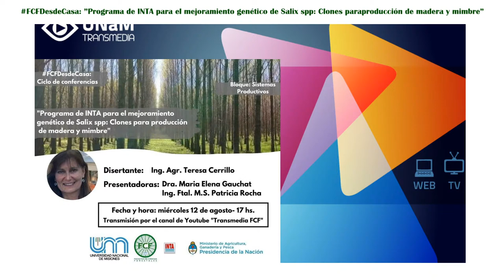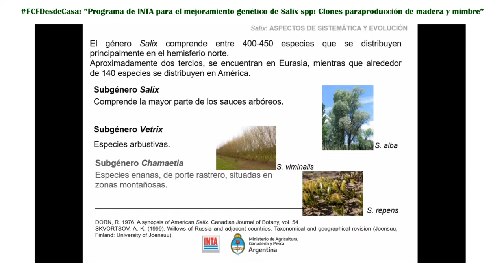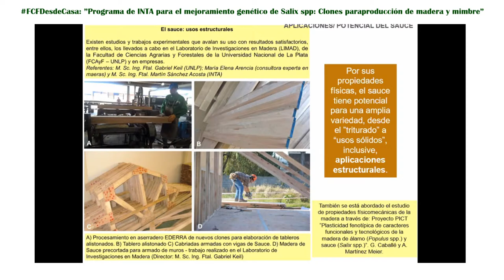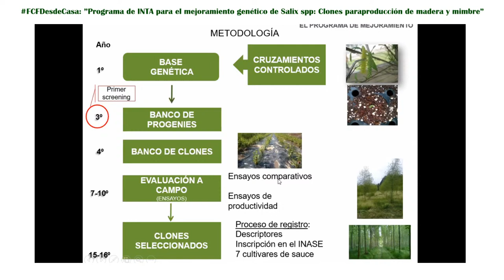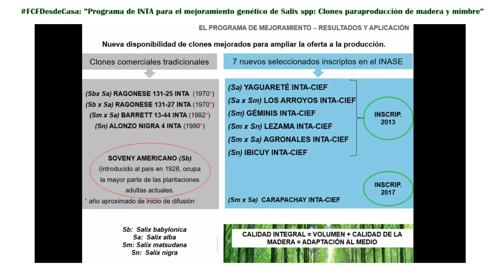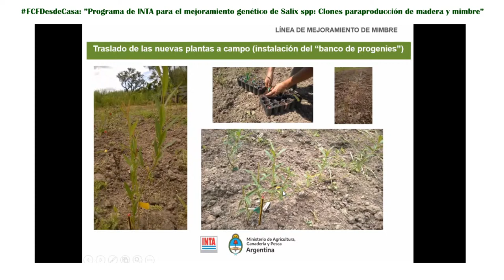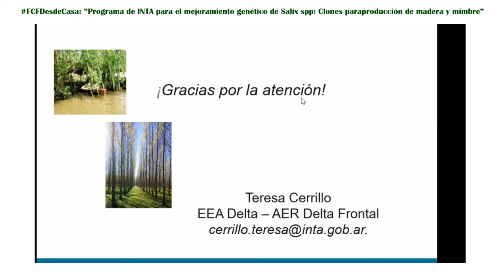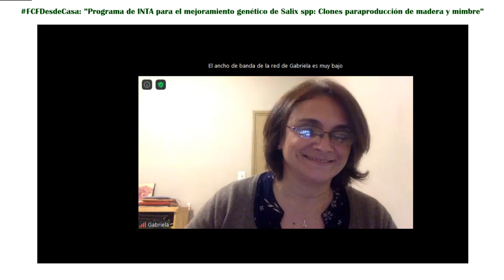FCFDesdeCasa: ”Programa de INTA para el mejoramiento genético de Salix spp"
El Ciclo de conferencias “FCF desde casa”, invita el miércoles 12 de agosto a las 17, a una exposición titulada:”Programa de INTA para el mejoramiento genético de Salix spp: Clones paraproducción de madera y mimbre”.

La charla estará a cargo de la ingeniera Agrónoma Teresa Cerillo, quien es especialista en Mejora Genética Vertical y desde el 2003 es investigadora de la EEA Delta del INTA, donde se desempeña como referente técnica del Programa de Mejoramiento Genético de Sauces en el marco de los proyectos PNFOR de ese instituto.

La exposición, está destinada a estudiantes de la FCF-UNaM que cursan y que han cursado asignaturas relacionadas a la temática, profesionales y técnicos interesados. La transmisión será por el canal de Youtube “Transmedia FCF“.

La actividad es organizada por la asignatura Mejoramiento Forestal; la optativa Herramientas Biotecnológicas para el Mejoramiento Forestal y el INTA.